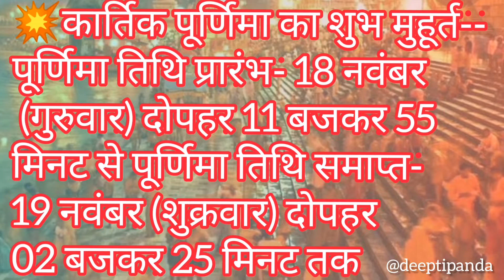kartik purnima 2023, shubh muhurat snan karne ka, गंगा दीप दान कैसे करें घर पर ,जान ले ये जरूरी नियम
कार्तिक मास के शुक्ल पक्ष की पूर्णिमा को कार्तिक पूर्णिमा कहते हैं. इस साल 19 नवंबर 2021 दिन शुक्रवार को कार्तिक पूर्णिमा (Kartik Purnima) है. कार्तिक पूर्णिमा के दिन विशेष रूप से मां लक्ष्मी की पूजा की जाती है. इस दिन गंगा स्नान, दीपदान, यज्ञ और ईश्वर की उपासना का वशेष महत्व माना जाता है. इस दिन किए जाने वाले दान-पुण्य समेत कई धार्मिक कार्य विशेष फलदायी होते हैं
कार्तिक मास में, हमें कहां दीपदान करने से मिलता है संपूर्ण फल | Kartik mass deepdan | Kartik 2021
कार्तिक मास 12 महीनों में सर्वश्रेष्ठ महीना बोलकर गन्ने होते हैं
 इस महीने ध्यान पूजा दान तथा दीपदान बहुत ही महत्व रखते हैं
इस समय कार्तिक महीने में जो लोग पूरे महीने के दीपदान नहीं कर पाए हैं,  वह भी अगर लास्ट के 5 दिन यानी की एकादशी से लेकर कार्तिक पूर्णिमा तक इस जगह पर एक दीप दान करें तो उनको कार्तिक महीने की संपूर्ण फल  लाभ होता ह
Paali swarg deepak,kartik mass deep dan,kartik purnima deep daan,नदी के तट का दीपदान घर पर कैसे करें,घर पर गंगा जी का दीपक कैसे जलाएं कार्तिक पूर्णिमा पर,कार्तिक पूर्णिमा दीपदान,देव दिवाली दीपदान,देव दिवाली पूजन

वह कौन सी कौन सी जगह है जहां हमें दीपदान करना चाहिए इस वीडियो में बड़े विस्तार से बताया गया है
जानने के लिए पूरे वीडियो देखें

Kartik Maas 2021 Start Date: Kartik Snan, Kartik Maas, Kartik Maas Kab Se Hai, कार्तिक स्नान

 Kartik Snan ki, Kartik maas ke mahatva ki, kartik maas me hume kya karna chahiye kya nahi, kartik maas ke niyam, kartik maas puja vidhi,

Kartik Snan ki, Kartik maas ke mahatva ki, kartik maas me hume kya karna chahiye kya nahi, kartik maas ke niyam, kartik maas

Kartik mah 2021
Kartik Tulsi Puja
Kartik main Tulsi Puja vidhi
Kartik Mahina kab se shuru hai